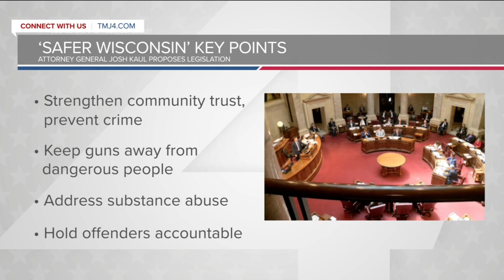Attorney General Josh Kaul details legislation to create safer communities in Wisconsin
Monday morning, Attorney General Josh Kaul announced a proposed legislation to create safer communities throughout Wisconsin. The price tag would be $115 million.